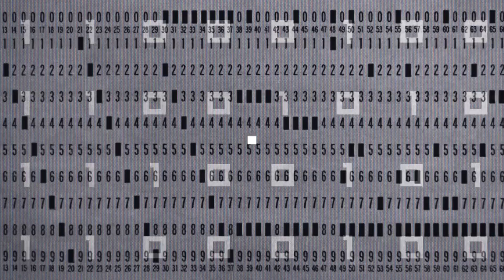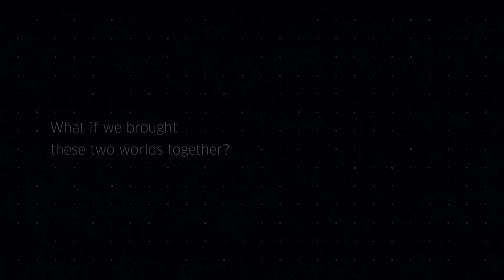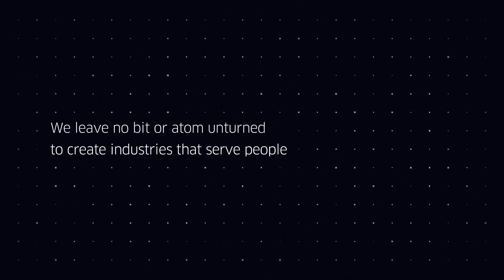Bits and Atoms - Rediseño Uber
Uber ha cambiado su imagen corporativa.